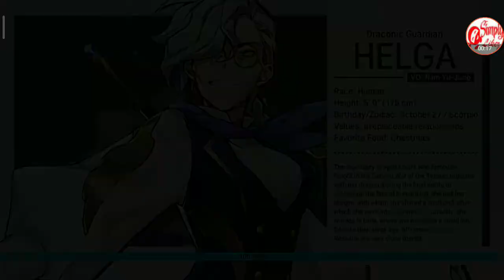Lord of Heroes Hall of Earth